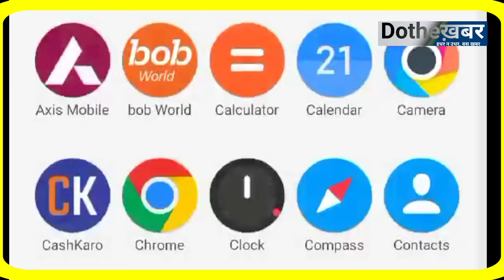महाकाल पर बवाल Hritik Roshan Zomato ad Boycott zomato Boycott Bollywood zomato share news today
जोमाटो के रितिक रोशन विज्ञापन का पूरा मामला महाकाल पर मचा है बवाल